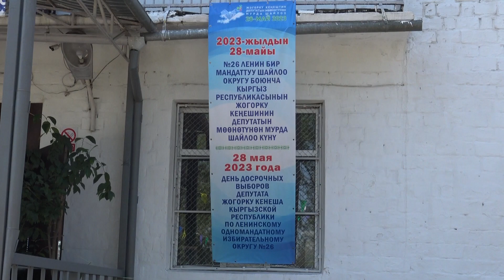28 мая мэр города Бишкек Эмилбек Абдыкадыров проголосовал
28 мая мэр города Бишкек Эмилбек Абжыкадыров  проголосовал на досрочных выборах депутата ЖК по Ленинскому округу № 26.

Гардоначальник  проголосовал на избирательном участке №1045, открытом в школе №74Бишкека.

Э.Абдыкадыров отметил, что избирательная кампания должна проходить прозрачно, в соответствии с требованиями законодательства.